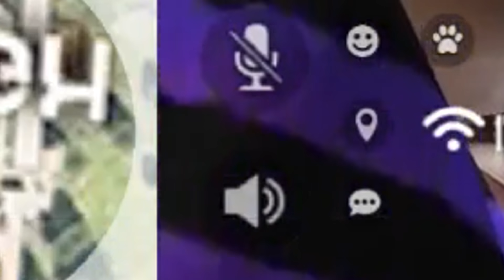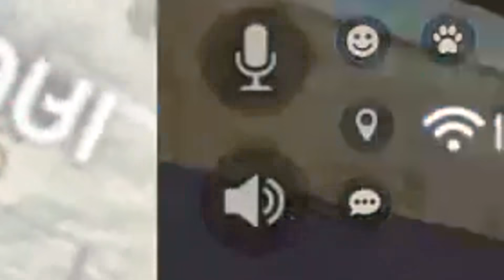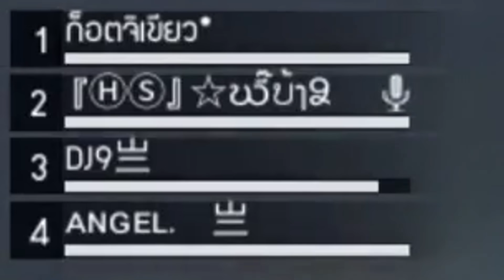วินท้อ FREE FIRE HighLight #100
ลงคลิปวันหยุด 8.00 น. วันปกติ 18.00 น.